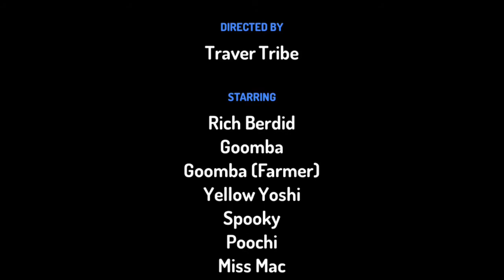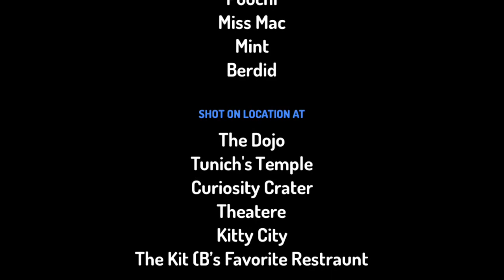The B&G Cartoon S6 E3: Berdid’s Birthday